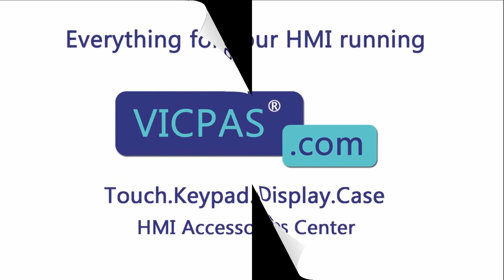GE Fanuc QuickPanel View IC754VSI06MTD-LK Touch Panel Protective Film Replacement Repair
IC754VSI06MTD-LK GE Fanuc QuickPanel View Series Touch Digitizer Glass Front Overlay Replacement Repair
where you can find GE Fanuc QuickPanel View Series IC754VSI06MTD-LK Protective Film and Touch Membrane, more parts and product detail than you ever thought possible!

IC5002CA0000-FF  IC754VBF12CTD  IC754VSB06MTD
IC754CBF08CTD  IC754VBF12CTD-CB  IC754VSB06MTD-BB
IC754CBF12CTD  IC754VBF12CTD-EC  IC754VSB06MTD-CC
IC754CBF15CTD  IC754VBF15CTD  IC754VSB06MTD-EF
IC754CBL06CTD  IC754VBF15CTDCA  IC754VSB06MTD-JH
IC754CBL06MTD  IC754VBF15CTD-KH  IC754VSB06MTD-LH
IC754CGF08CTD  IC754VBI06MTD  IC754VSF12CTD
IC754CGF08CTD-CB  IC754VBI06SKD  IC754VSF12CTD-AA
IC754CGF12CTD  IC754VBI06STD  IC754VSF12CTD-CB
IC754CGF12CTD-AA  IC754VBI06STD-GF  IC754VSF12CTD-FC
IC754CGF15CTD  IC754VBI08CTD  IC754VSF15CTD
IC754CGF15CTD-FG  IC754VBI08CTD-BB  IC754VSF15CTD-BA
IC754CGL06CTD  IC754VBI10MTD  IC754VSF15CTD-DF
IC754CGL06CTD-EE  IC754VBI10MTD-BB  IC754VSF15CTD-FG
IC754CGL06CTD-FH  IC754VBI12CTD  IC754VSF15CTD-GH
IC754CGL06MTD-AB  IC754VBI12CTD-BB  IC754VSF15CTD-JH
IC754CGL12CTD  IC754VBI12CTD-JJ  IC754VSF15CTD-KH
IC754CGL12CTD-EE  IC754VBI12MTD  IC754VSI06MTD
IC754CKF08CTD  IC754VBI12MTD-FE  IC754VSI06MTD-BB
IC754CKF12CTD  IC754VBL06CTD  IC754VSI06MTD-CC
IC754CKF15CTD  IC754VBL06MTD  IC754VSI06MTD-DC
IC754CKL06CTD  IC754VBL12CTD  IC754VSI06MTD-FF
IC754CKL06MTD  IC754VG112CTD-HH  IC754VSI06MTD-KH
IC754CSF06CTD  IC754VGB06CTD  IC754VSI06MTD-LH
IC754CSF06CTD-KJ  IC754VGB06CTD-BA  IC754VSI06MTD-LK
IC754CSF06CTD-NL  IC754VGF08CTD  IC754VSI06MTD-MH
IC754CSF06CTD-RL  IC754VGF08CTD-AA  IC754VSI06SKD
IC754CSF12CTD  IC754VGF08CTD-BA  IC754VSI06STD
IC754CSF12CTD-HK  IC754VGF08CTD-CB  IC754VSI06STD-AB
IC754CSF12CTD-KL  IC754VGF08CTD-DB  IC754VSI06STD-BB
IC754CSF12CTD-MM  IC754VGF12CTD  IC754VSI06STD-GF
IC754CSF15CTD  IC754VGF12CTD-FC  IC754VSI06STD-JH
IC754CSF15CTD-FG  IC754VGF15CTD  IC754VSI06STD-KH
IC754CSF15CTD-GH  IC754VGF15CTD-DF  IC754VSI06STD-LH
IC754CSF15CTD-HK  IC754VGF15CTD-JH  IC754VSI10MTD
IC754CSF15CTD-JH  IC754VGI06MTD  IC754VSI10MTD-CC
IC754CSL06CTD  IC754VGI06MTD-LH  IC754VSI12CTD
IC754CSL06CTD-HF  IC754VGI06SKD  IC754VSI12CTD-CC
IC754CSL06CTD-JG  IC754VGI06SKD-CB  IC754VSI12CTD-CD
IC754CSL06CTD-ML  IC754VGI06SKD-CE  IC754VSI12CTD-DD
IC754CSL06CTD-NL  IC754VGI06SKD-FG  IC754VSI12CTD-DG
IC754CSL06CTD-PM  IC754VGI06STD  IC754VSI12CTD-EG
IC754CSL06CTD-QN  IC754VGI06STD-BB  IC754VSI12CTD-FG
IC754CSL06CTD-RN  IC754VGI06STD-GF  IC754VSI12CTD-HH
IC754CSL06MTD  IC754VGI06STD-HF  IC754VSI12CTD-KJ
IC754CSL06MTD-AA  IC754VGI08CTD  IC754VSI12MTD
IC754CSL06MTD-BA  IC754VGI08CTD-BA  IC754VSL06CTD
IC754CSL06MTD-GG  IC754VGI08CTD-CB  IC754VSL06CTD-CB
IC754CSL06MTD-JH  IC754VGI10MTD  IC754VSL06CTD-EC
IC754CSL06MTD-QN  IC754VGI10MTD-BB  IC754VSL06CTD-KG
IC754CSL12CTD  IC754VGI12CTD  IC754VSL06CTD-ML
IC754CSL12CTD-DA  IC754VGI12CTD-AA  IC754VSL06CTD-NL
IC754CSL12CTD-EC  IC754VGI12CTD-HH  IC754VSL06CTD-QN
IC754CSL12CTD-FD  IC754VGI12CTD-KJ  IC754VSL06CTD-RN
IC754CSL12CTD-GE  IC754VGI12MTD  IC754VSL06CTD-SN
IC754CSL12CTD-HH  IC754VGI12MTD-AA  IC754VSL06MTD
IC754CSX06CTD  IC754VGI12MTD-HF  IC754VSL06MTD-KH
IC754CSX06CTD-AB  IC754VGL06CTD  IC754VSL12CTD
IC754CSX06CTD-ED  IC754VGL06CTD-EE  IC754VSL12CTD-DA
IC754OBF12CTD  IC754VGL06CTD-HJ  IC754VSL12CTD-EB
IC754OBL12CTD  IC754VGL06CTD-JJ  IC754VSL12CTD-EC
IC754OTL06CTD  IC754VGL06CTD-ML  IC754VSL12CTD-EG
IC754VBB06CTD  IC754VGL06CTD-NL  IC754VSL12CTD-FD
IC754VBB06MTD  IC754VGL12CTD  IC754VSL12CTD-FE
IC754VBB06MTD-BB  IC754VGL12CTD-DB  IC754VSL12CTD-GE
IC754VBB06MTD-GF  IC754VKF08CTD  IC754VSL12CTD-GH
IC754VBB06MTD-KH  IC754VSB06CTD  IC754VSL12CTD-HJ
IC754VBF08CTD

VICPAS is the leading global provider of replacement, we have an inventory of membrane keypad keyboards, protective film, touchscreen, plastic cases and other accessories for GE Fanuc HMI repair replacement.

Skype: CMT-Kandy
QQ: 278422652